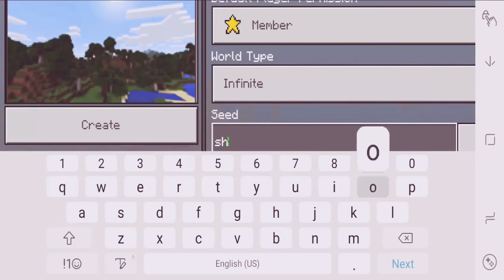ok doraymon magic